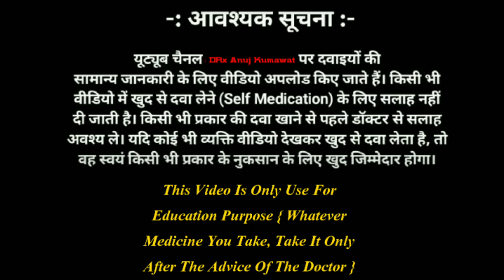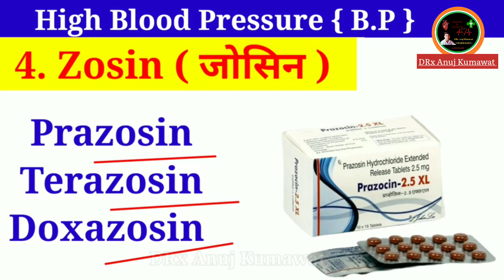Medicine of blood pressure || Medicine of hypertension || Medicine of bp || bp की गोली कैसे पहचाने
medicine of hypertension
Blood pressure measurement
Understanding Blood Pressure
High Blood Pressure: What You Need to Know About Medications
How blood pressure works -
Remedy for High Blood Pressure that works
Blood Pressure in Hindi
High blood pressure/ Hypertension Medicine
blood pressure गोली कैसे पहचाने
प्रेशर की गोली
tablet of blood pressure
 ब्लड प्रेशर की गोली
bp medicine
high bp वाली दवाइयाँ
बीपी की दवा क्यूं और कब खाएं

Pharmacist Anuj Kumawat may at any time and at its sole discretion change or replace the information available on this channel.
To the extent permitted by mandatory law, Pharmacist Anuj Kumawat shall not be liable for any direct, incidental, consequential, indirect or punitive damages arising out of access to or use of any content available on this channel, including viruses, regardless of the accuracy or completeness of any such content.

BY -  DRx Anuj Kumawat ( PHARMACIST )